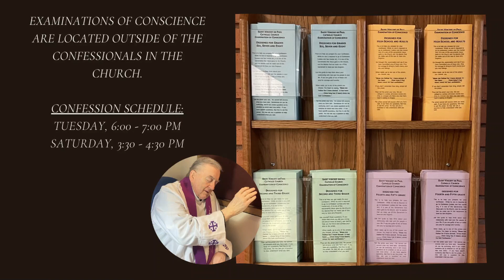How to make a good confession, featuring Msgr. Bill (Part Two)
In this video, Msgr. Bill concludes his talk on how to make a good confession. You may join us for confession: Tuesday's from 6:00-7:00 p.m. and Saturday's from 3:30-4:30 p.m. Please continue to join us for video messages, now on Friday's. Videos will go live on our channel at 5:00 p.m.